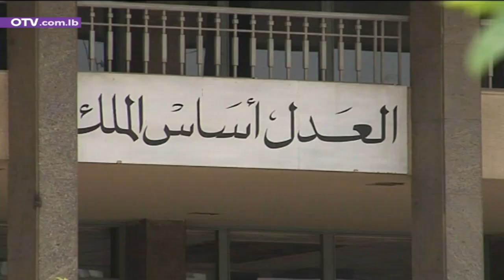خمسة عشر عاماً على عودة الوطن الى الوطن.. تشويه الذكرى ولكن الوقائع تبقى الرد الافضل